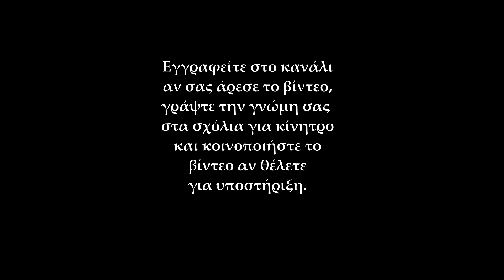Το κίνητρο για την προπόνηση (Greek motivation for training)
Ένα βίντεο με κίνητρο να ξεκινήσεις να δουλεύεις για τον εαυτό σου!
Σύντομα βίντεο με τις ασκήσεις αυτές αναλυτικά στο κανάλι.
Γράψτε στα σχόλια την γνώμη σας για το βίντεο και αν θέλετε για υποστήριξη κοινοποιήστε το βίντεο.

Planche training motivation "Greek Subs"